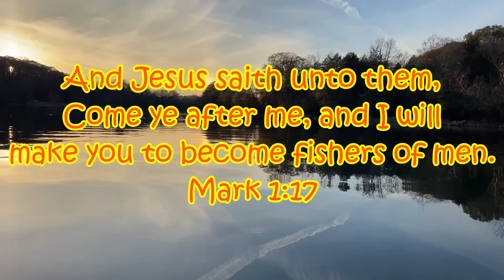Private Pond Catch and Cook!!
Private Pond Catch and Cook!! with my nephew.  You can tell this was a rushed quick fishing catch and cook but turned out really fun.